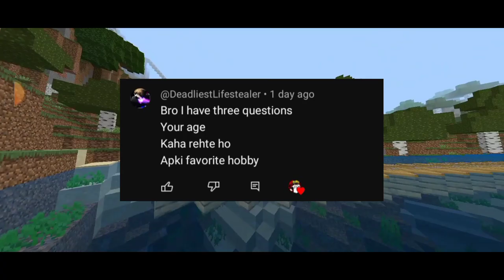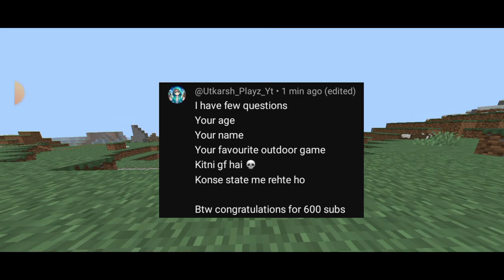600 Subscribers special QNA video !!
qna video
Minecraft PvP
Minecraft lifesteal
Minecraft smp
Minecraft trending
error smp
Elite smp
lapata smp
herobrime smp
Royal smp
rom rom smp
loyal smp

End worr
Minecraft war
Minecraft
Minecraft PvP
Minecraft lifesteal
Minecraft smp
Minecraft trending
Minecraft viral

And
And
And